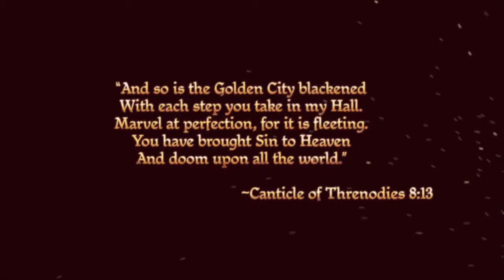Game Of Dragon Age Opening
Some scenes from the openings of Dragon Age: Origins set to the theme from Game of Thrones